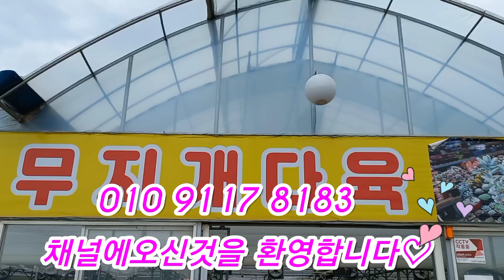반해보실래요짱#사랑무#캉캉#연봉#백봉#워터베리#홍포도 와송